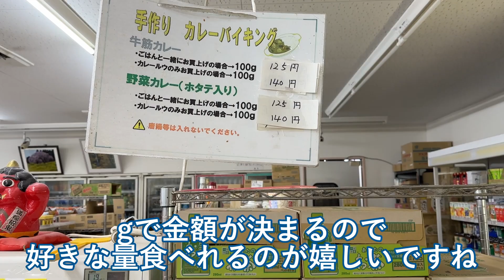アオモリワーケーション動画vol.7 Yusuke Mikami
アオモリワーケーションとは、青森でワーケーションすること。
青森でリモートワークしながら、青森の豊かな食・自然・人とのかかわりを通じて元気になれる。また訪れたくなる。それがアオモリワーケーション。

青森でワーケーションを体験しながら、青森市の魅力をPRする動画を企画・制作いただきました。

第７弾は、Yusuke Mikamiさん
　青森市で地域のお手伝いをしながら、リモートワークや青森の冬の暮らしを体験していただきました。

本市のワーケーション体験はこちらのHPからご覧ください。
青森市ワーケーション体験HP